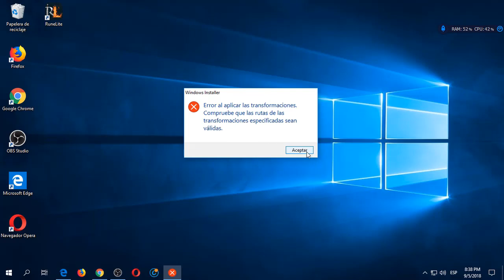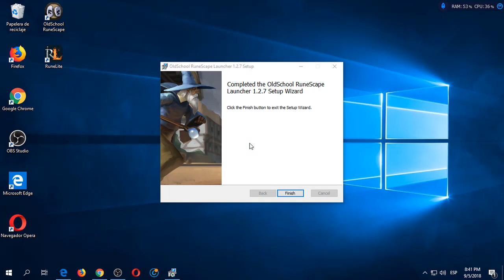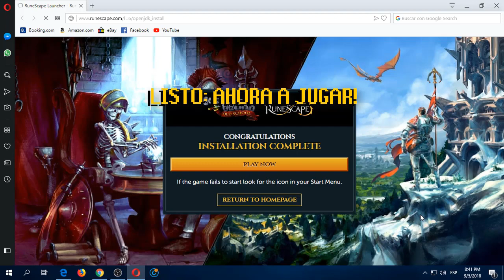OldSchool Runescape: Error al aplicar las transformaciones [2024]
Hoy les enseñaré a corregir el error al instalar Cliente Oficial OSRS: OldSchool Runescape.

Juega OldSchool RuneScape conmigo:
Old School RuneScape - Play Old School RS